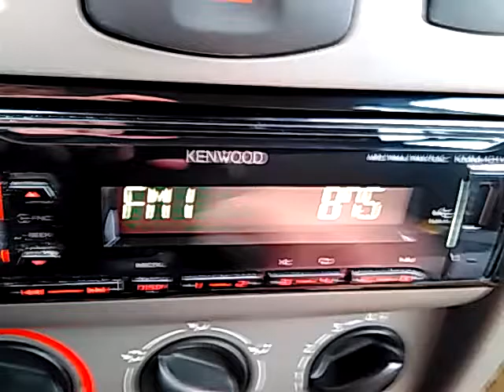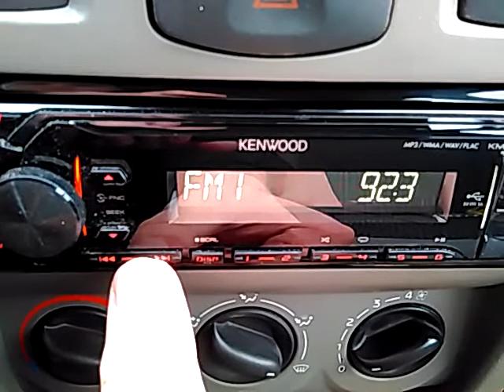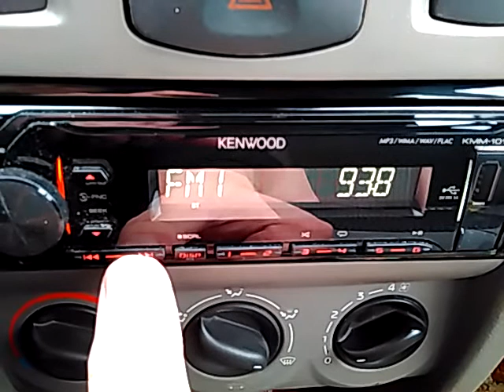Bandscan Poprad - Stráže 87,5 MHz - 94,0 MHz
87,5 MHz      JEDYNKA      Wręczyca
87,6 MHz      KRAKOW       Luboń Wielki
87,7 MHz      FUNRADIO    Dubník
87,8 MHz      RMF CLAS     Kopiec Kościużki
88,0 MHz      JEDYNKA       Przehyba
88,1 MHz      RMFMAXXX  Zabrze - Komin EC
88,2 MHz      RMF FM         Święty Krzyż
88,3 MHz      DANKO           Nagy Kopasz
88,4 MHz      EXPRES         Malinô Brdo
88,5 MHz      REGINA S      Španí laz
88,7 MHz      DEVIN            Magurka
89,0 MHz      IMPULS         Hošťálkovice
89,1 MHz      SRO 1            Kotník
89,4 MHz      JEDYNKA     Chorągwica
89,5 MHz      MUSIC FM    Széchenyi - hegy